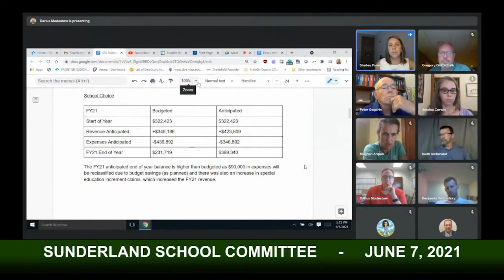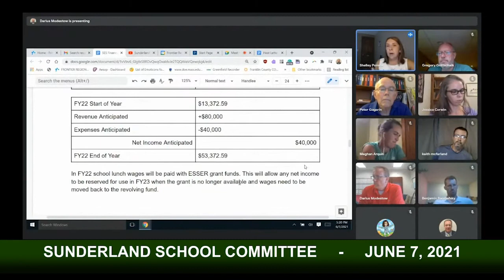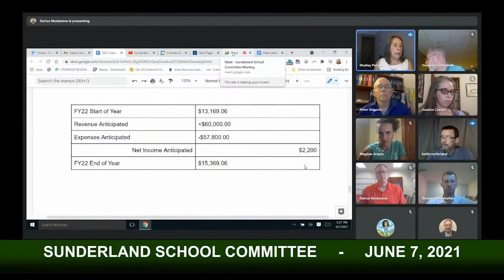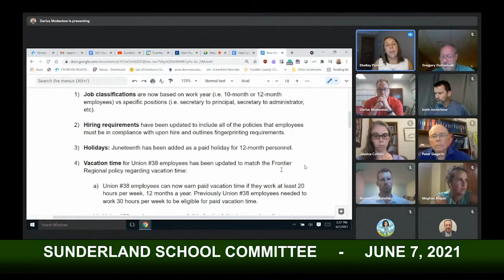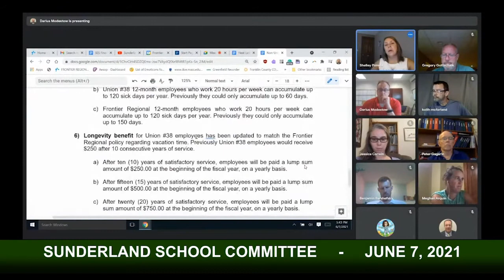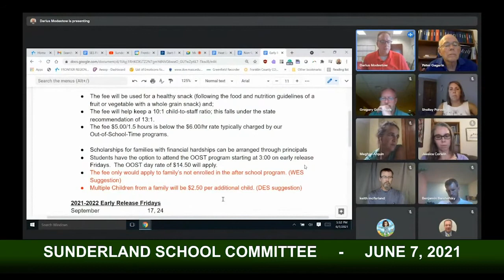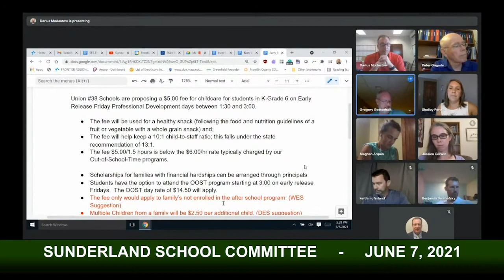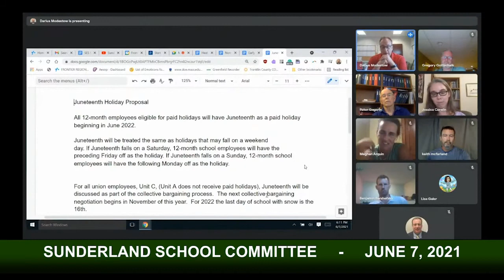Sunderland School Committee - June 7, 2021